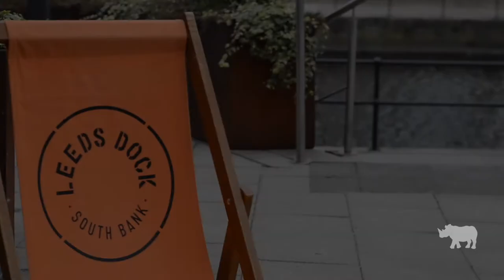I've Heard It All Before by Niall O'Connor [The Rhino Sessions]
Oooooya, our very own rhino featuring on our channel. We had the privilege of listening to Niall's beautiful pipes the other day down at Dock 29 in Leeds city centre.

Look out for Niall playing around leeds, he is growing immensely so he is definitely one to watch!